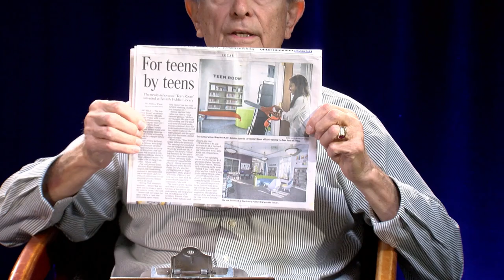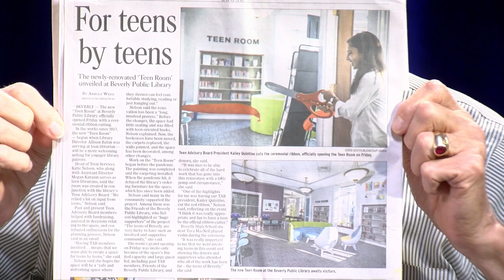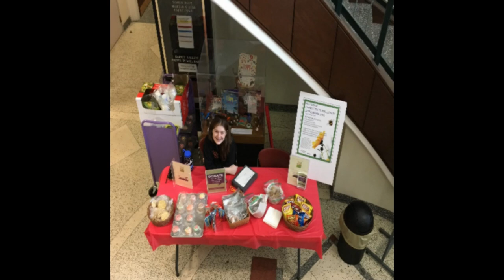North Shore Journal: Beverly Library